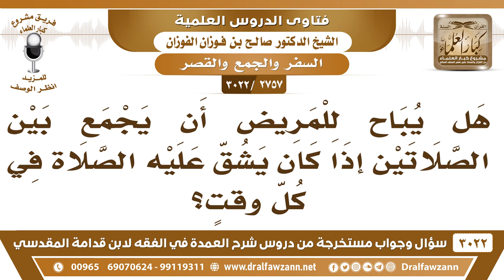[2757 -3022] هل يباح للمريض أن يجمع بين الصلاتين إذا كان يشق عليه الصلاة في كل وقتٍ؟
-"[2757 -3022] السؤال: هل يباح للمريض أن يجمع بين الصلاتين إذا كان يشق عليه الصلاة في كل وقتٍ؟
الجَوَابُ: بلا شك، يجوز الجمع للمريض إذا احتاج إليه.
للاشتراك في قناة الشيخ صالح الفوزان

للاستفسار والإقتراحات والدعم
رئيس الفريق
لمشروع كبار العلماء